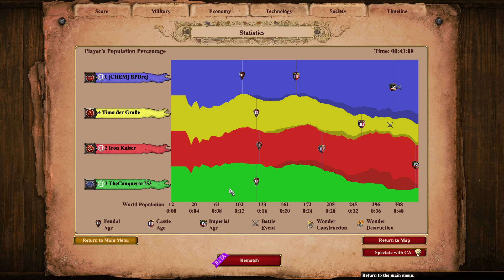2v2 Rome at War | Thracians on Nomad